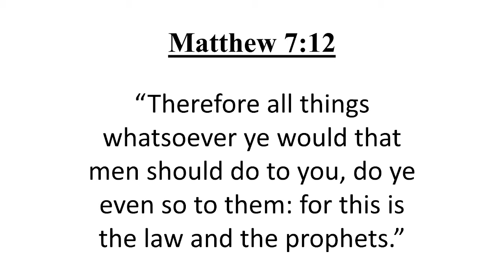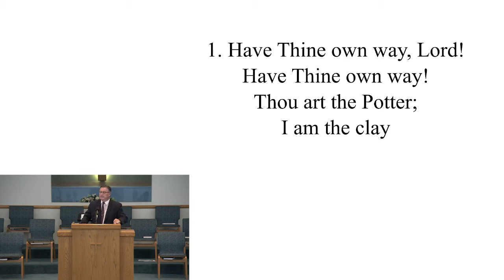8-15-2021 Sunday Morning Service Pastor Pierce